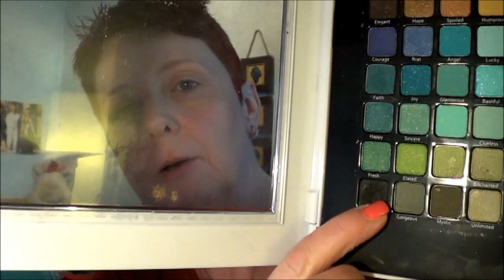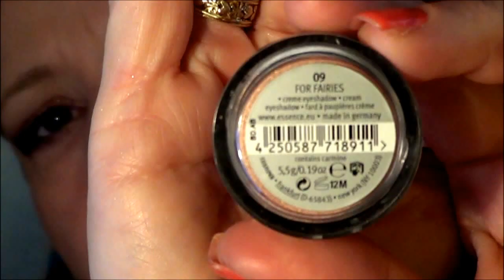L'incontournable makeup de Saint Valentin.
Ce makeup a été réalisé avec ma palette "sans nom" ! et oui, il n'y a aucun nom sur cette palette! j'ai en plus utilisé le fard minéral "natural" de la gamma minéral de chez elf.